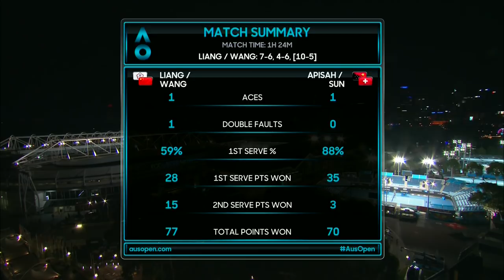Liang/Wang v Apisah/Sun - 2018 Melbourne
Liang En Shuo/Wang Xinyu v Apisah Violet/Sun Lulu